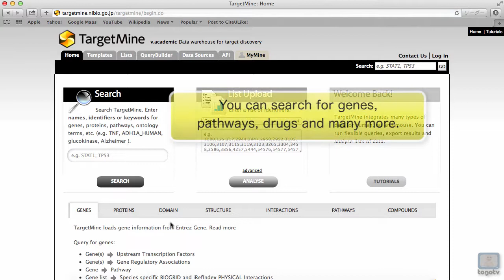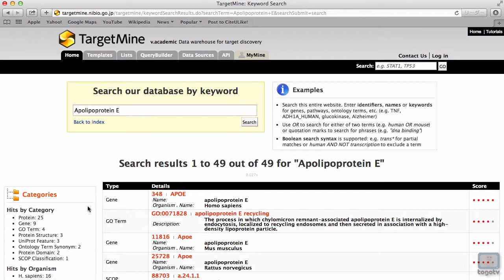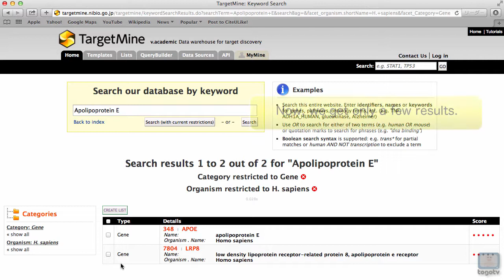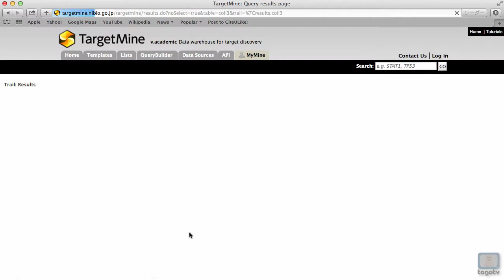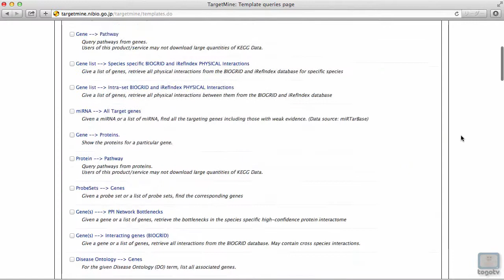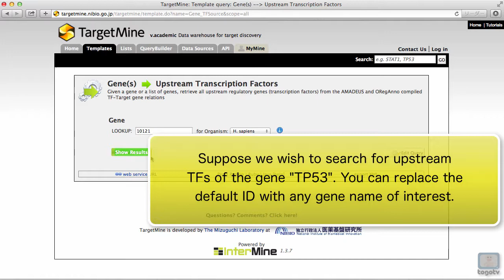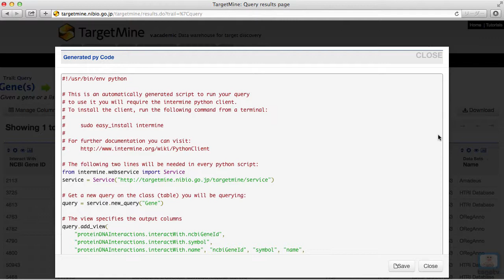Tutorial movies for TargetMine ~keyword, Template Search~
TargetMine assists drug discovery and development, with emphasis on early-stage target discovery and validation.
It integrates a diverse array of  over 30 public data sources, including genes, transcription factors, diseases and drugs, to enable efficient knowledge discovery.
In this movie, we will introduce the "keyword search" and "template query" functions.

1. Keyword search (1:00)
2. Filter the results by category (1:50)
3. Biological annotations on the report page (2:40)
4. A wide range of predefined queries, known as templates (4:06)
5. Template for retrieving upstream TFs (5:17)